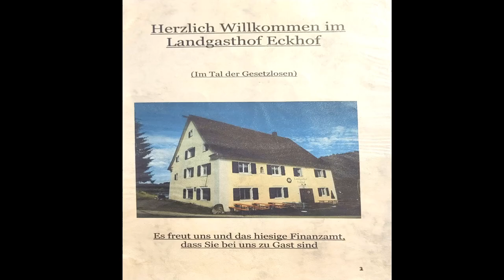Rollertour zum Eckhof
Rollertour zum Thyssen Test Turm  und Restaurant Eckhof zum Riesen Schnitzel